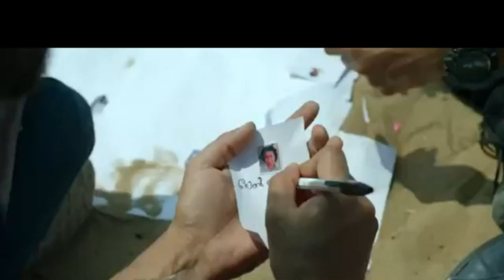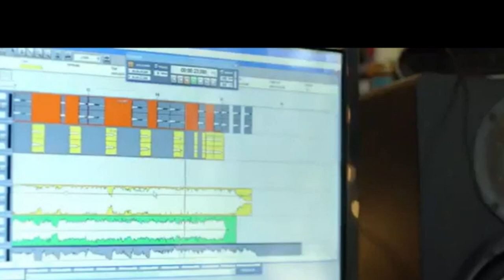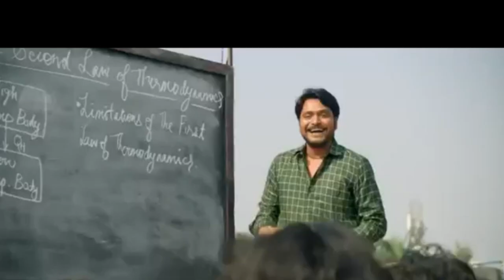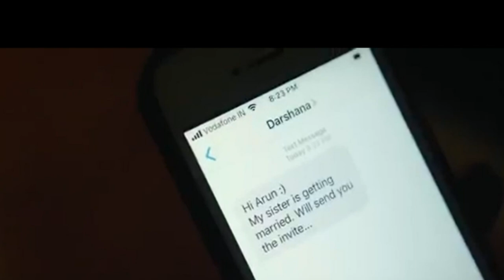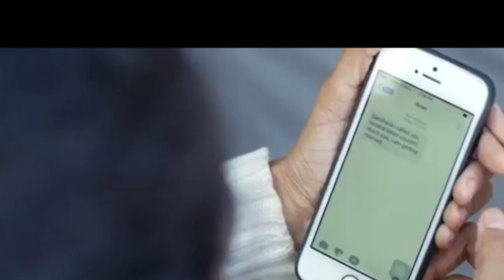එක කොල්ලයි කෙල්ලෝ තුනයි / Malayalam Movie Review / Hridayam 2022